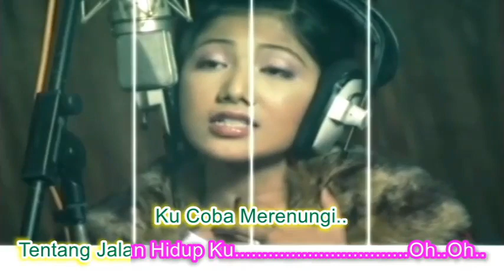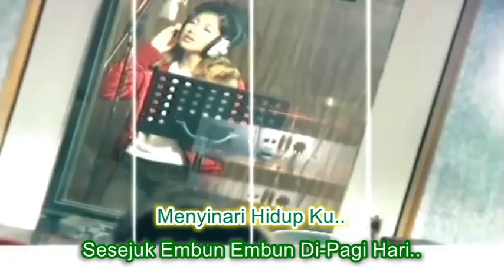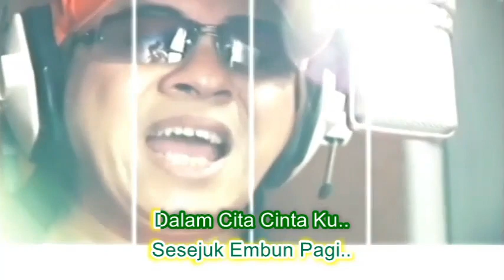Futri Miyanti & Jay Jay ~Seberkas Sinar minus1